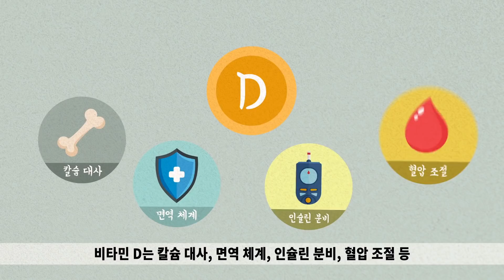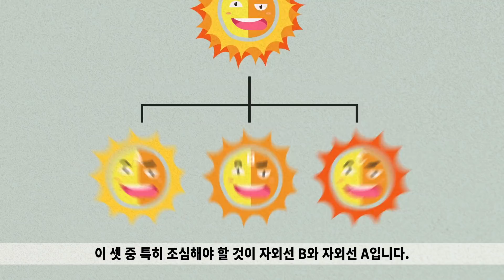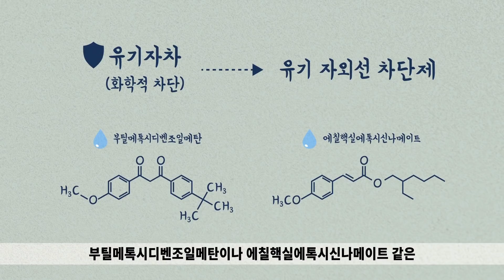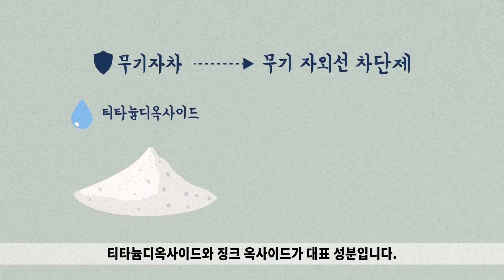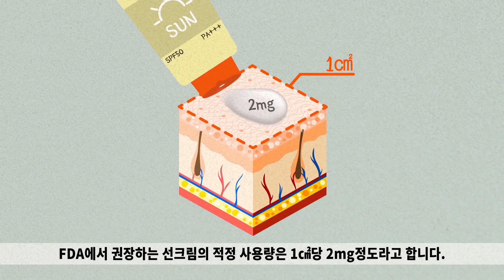[Eng]무기자차, 유기자차, 나노, 논나노 | 선크림(자외선 차단제), 제대로 알고 바르자!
사실, 자외선은 비타민 D를 만드는 중요한 역할을 한다.
하지만 과도한 자외선 노출은 악영향을 미치기 때문에 자외선 차단을 위해 선크림을 바른다. 그런데, 무기자차, 유기자차, 나노, 논나노 등... 선크림의 종류가 너무 많아서 무엇을 써야할지 모르겠다는...
당신의 건강한 피부를 위해 세상의 모든지식과 함께 선크림에 대해 알아보자.